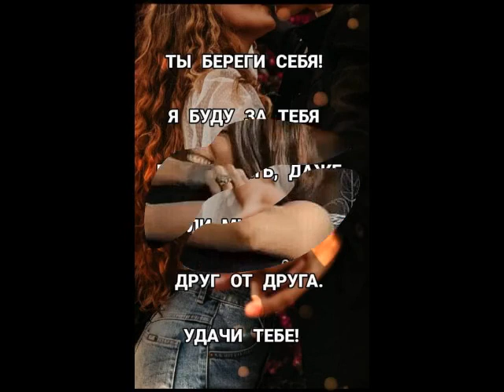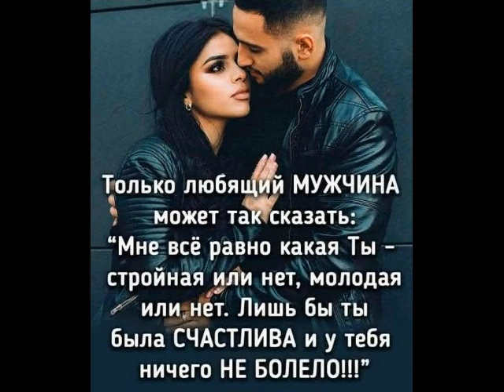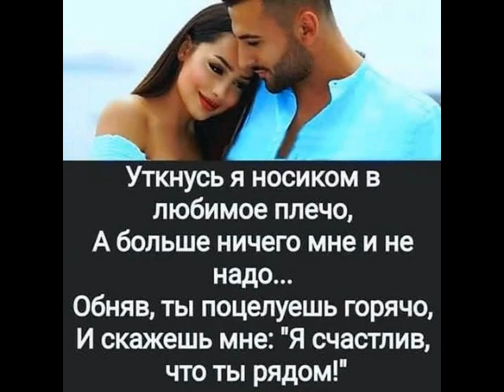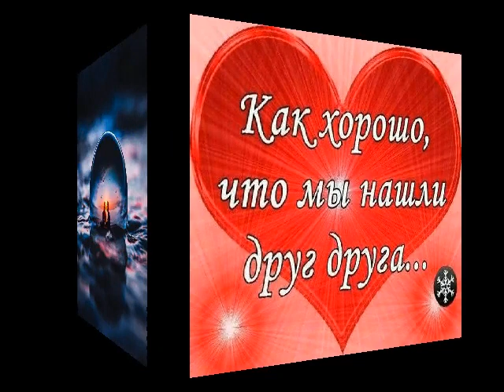О тебе исп.Евгения Власова от ТАТЬЯНОЧКИ.) (ж)